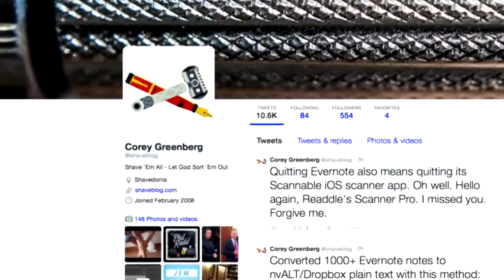2015 Export Achievement Award Winner: Sara Bonnyman Pottery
Sara Bonnyman Pottery was one of the regional winners recognized at the 2015 Nova Scotia Export Achievement Awards.